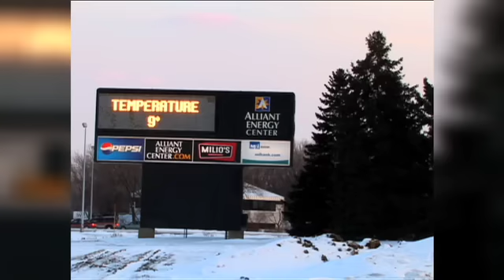Episode 3: Meet Katie Carter